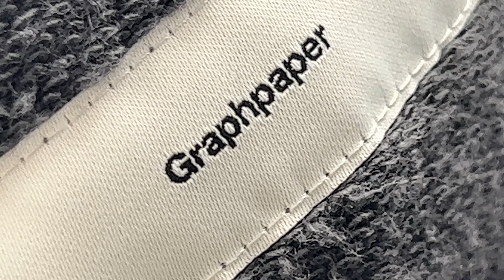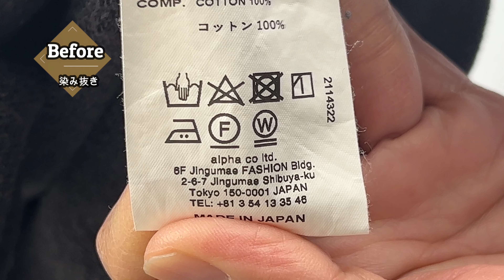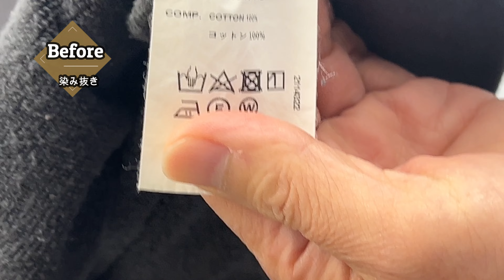グラフペーパー パーカーの油じみ ホーム染み抜きのフォロー 服好き程クリーニングに出すのが怖い だから全部自分でケアしたい気持ちはわかりますがシミが取れない時だけでいいのでご依頼ください